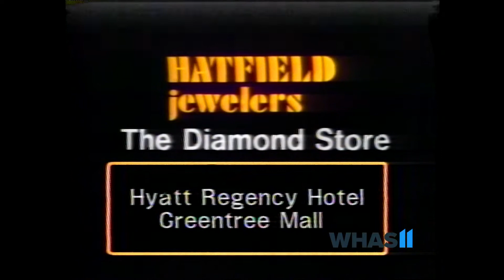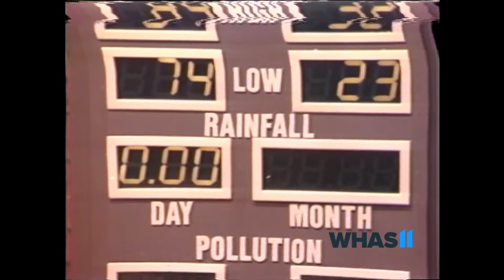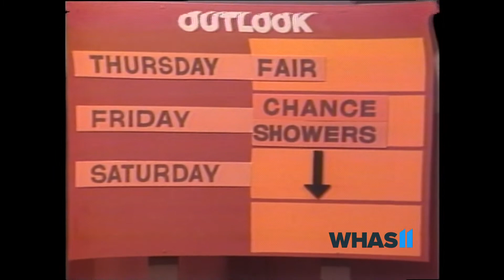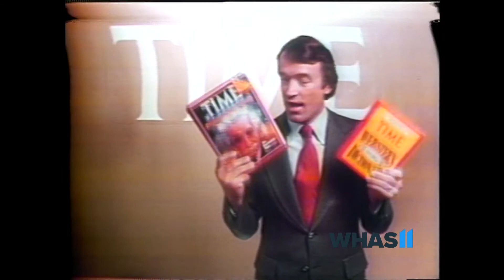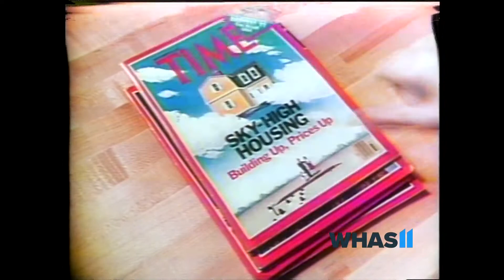President Jimmy Carter's Kentucky visit in 1979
Action 11 News reports on President Jimmy Carter's visit to Kentucky on July 31, 1979.